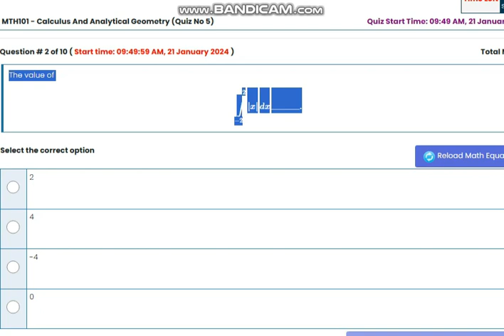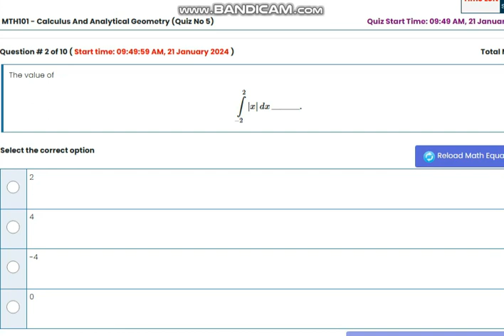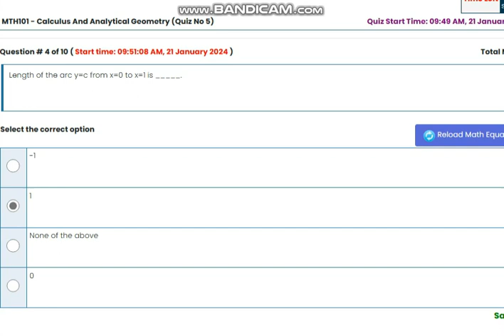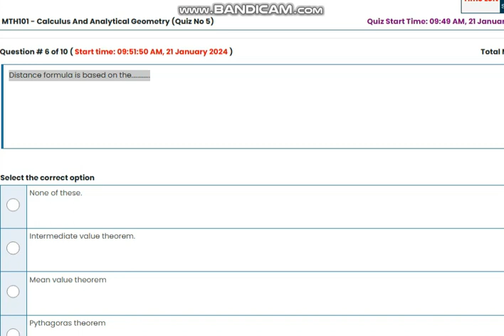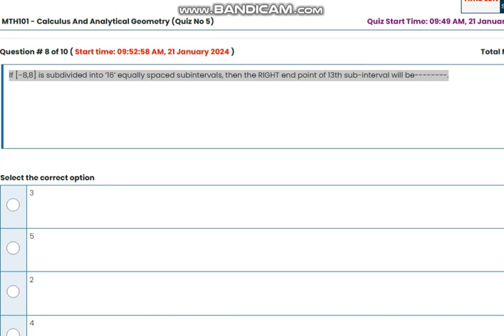MTH101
quiz mth101